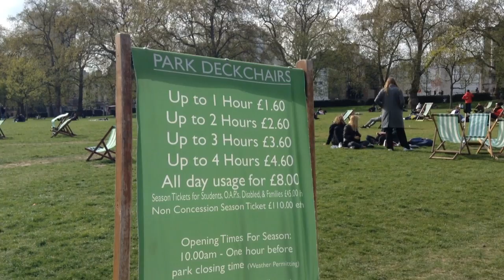Welcome to London with Nicola